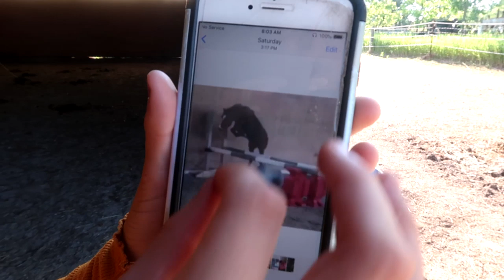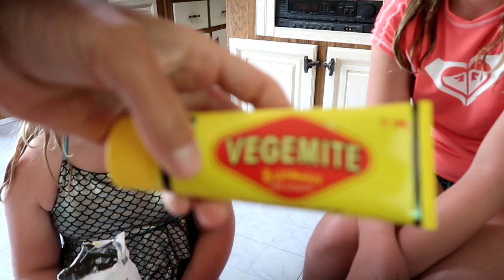OUR NEWEST SURPRISE PET! Day 184 (07/03/19)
DaybyDayVlogs
110 North Front Street - A3,
Suite #213
Belleville, Ontario, K8P 0A6
Canada